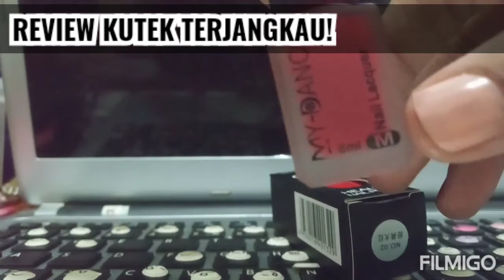REVIEW KUTEK MURAH!